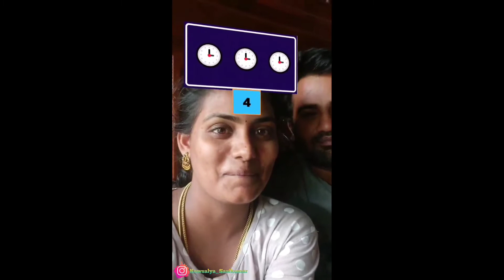Weekend fun times....😅 || Kaviii's vlogs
with love,
        Sasi Kavi💐